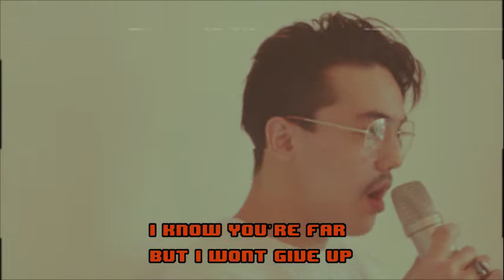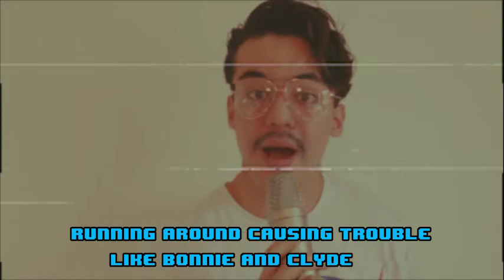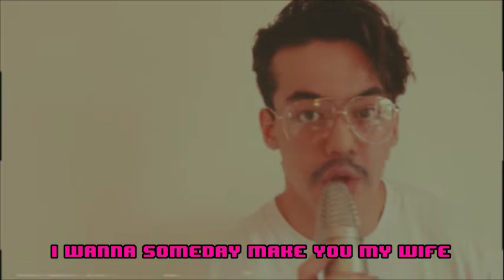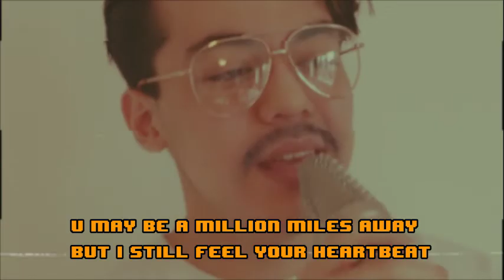Brown Eyes Lyric Video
A bit of Karaoke never hurt

The closing track off "Rumours"